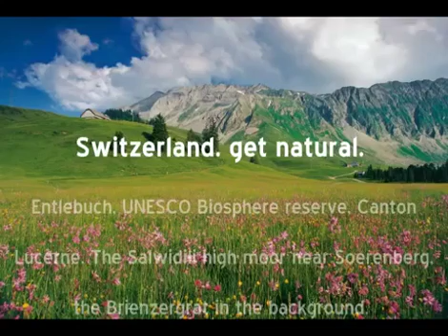5. Mai 2017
Das ist musik